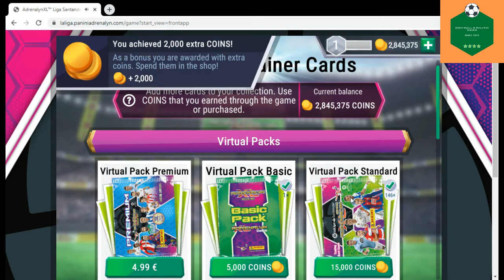COMPLETANDO LA COLECCIÓN VIRTUAL CON CASI 3.000.000 DE TOQUES⚽️ | #8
Este es el octavo episodio en el que estamos buscando completar la colección virtual de Adrenalyn XL Liga Santander 2019-20 con casi 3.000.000 de toques. (En este episodio son 10 sobres virtuales)